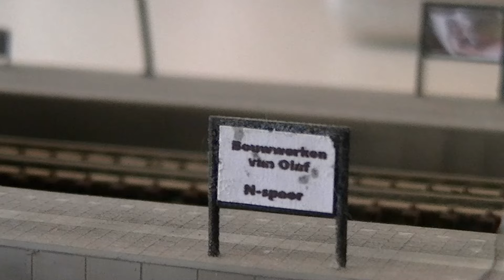Basis kleur || rails leggen || testrit met hondekop. Update 15-8-24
In deze video schilder ik de basis kleur, leg ik rails en er is ook een testrit.
Acrylverf, rails, hondekop